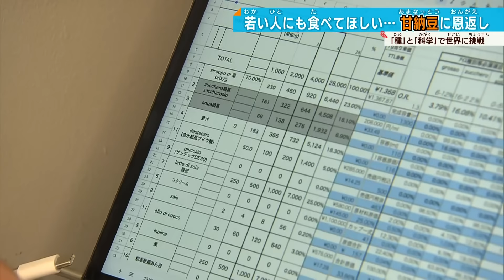【京大院卒の4代目】甘納豆を科学して独自のスイーツを！創業100年の新たな挑戦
京都の老舗甘納豆店が、独自のスイーツを通して海外進出を目指しています。

創業100年を誇るこの店の4代目・近藤健史さんは、豆や木の実など「種」を砂糖漬けにした新しいお菓子「種菓」を2年前に開発しました。

甘納豆について、中学生の頃に「キモい」と言われて恥ずかしい仕事だと感じていた近藤さんですが、大学時代に家業を手伝ううちに、お客さんからの感謝に触れ、改めて仕事の価値に気づいたといいます。

京都大学で微生物を研究していた彼は、甘納豆作りに科学的なアプローチを取り入れることを決意。お菓子の品質をデータで管理し、難しい甘納豆作りに一つの基準を確立しました。

さらに近藤さんは、種菓の製造工程で生まれる素材シロップを利用して、ジェラート作りにも挑戦しています。

このジェラートは、動物性の牛乳ではなく、植物由来の素材で風味を引き立てる独自の配合が特徴です。

イタリアの展示会に甘納豆を出品した際、ジェラートが世界中で親しまれていることに気づき、「甘納豆とジェラートの組み合わせで、日本の食文化を広められる」と考えました。

近藤さんは「ジェラートを通して日本の甘納豆文化を広げたい」と語り、イタリアへの店舗展開を夢見ています。

この新たな挑戦を通して、日本の伝統菓子の魅力を世界に伝えたいと意欲を燃やしています。